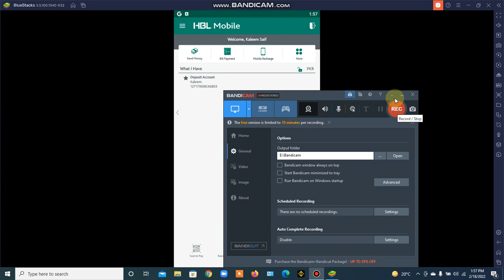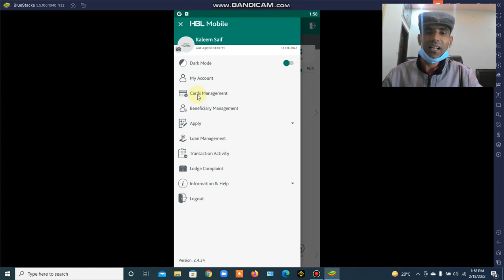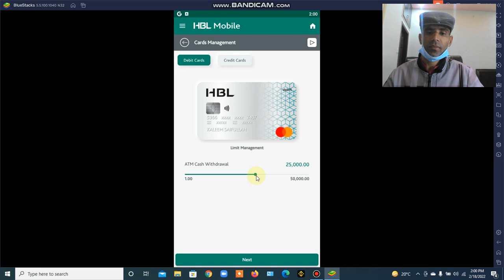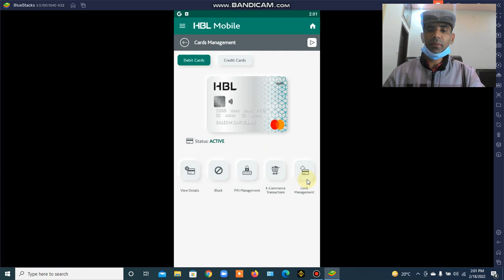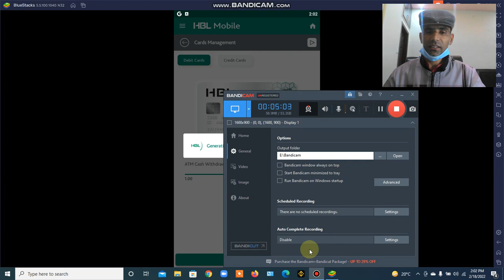How to check daily withdraw limit of your ATM Debit Card | HBL Mobile